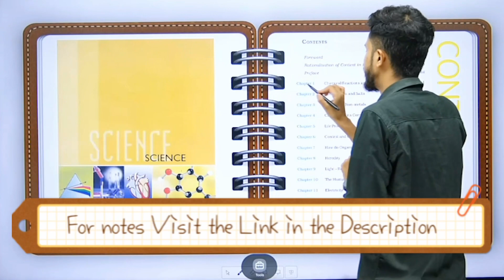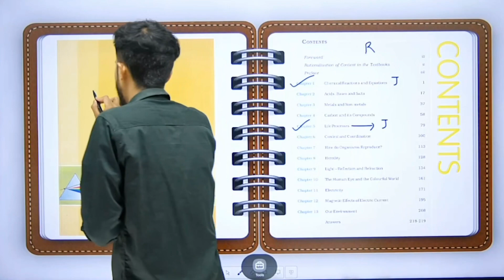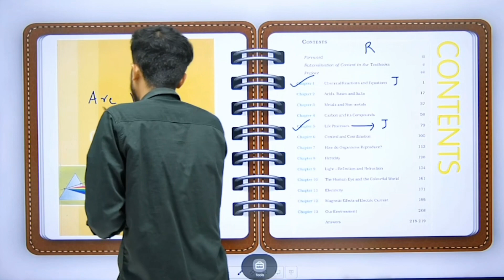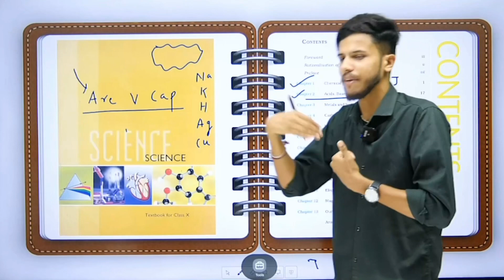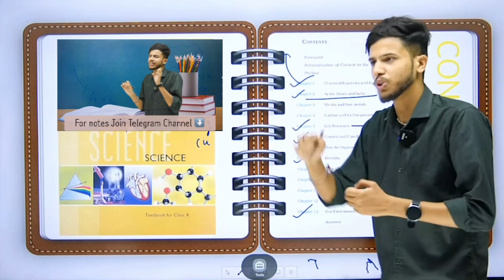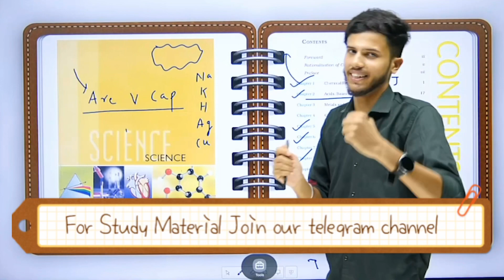Class 10 Science Notes ||Best notes🔥 to score 100 marks in Class 10 Science || ABK-SSJ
00:00 -00:25 -Introduction
00:26 -01:33 - Why to prepare notes ?
01:36 -04:54- How to use notes ?
04:58 - 06:04 -Give your Feedback

CBSE Boards 2024 :Class 10 Science Complete Syllabus Roadmap 🔥||Complete Syllabus in 3 months 🔥

Chemical Reactions & Equations Class 10 Notes
Acid Bases and Salts Class 10 Notes
Metals and Non Metals Notes Class 10
Carbon and its Compounds Notes Class 10
Life Processes Class 10 Notes
Control and Coordination Notes Class 10 Science
How do organisms reproduce Class 10 Science  Notes
Heredity Notes Class 10
Light Reflection & Refraction Notes
Human eye and the colorful notes
Electricity notes Class 10
Magnetic Effect of Electric Current Notes Class 10
Our Environment notes Class 10
Best notes for Class 10 Science
Class 10 Science notes
How to prepare notes class 10 Science
Best NCERT Notes Class 10
Toppers Note for class 10 Science
NCERT Notes Class 10 Science
Best Study Material for Class 10 Science
Class 10 Science NCERT Notes
NCERT line by line notes Class 10 Science
Complete Syllabus Notes Class 10 Science
How to cover the complete syllabus
fastest way to complete the syllabus
How to cover the syllabus of class 10 science
Human eye and the colorful world class 10 science
Class 10 strategy to score 100 Class 10 Science notes
Class 10 Science topper strategy for class 10
Class 10 Science  Strategy for Boards
Tips for class 10 Board examination
Class 10 Science  Tips
How to score full marks in class 10 Science
class 10 ne academic year
class 10 maths kaise padhein
Class 10 board new session 2024
CBSE 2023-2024 class 10 boards
Class 10 2024 batch
How to download syllabus class 10 Science
cbse .nic.in
Science  planner class 10
Most important topics class 10 Science

Class 10 Science  kaise karein
Class 10 new batch launched
Class 10 board preparation
Class 10 2024 boards  preparation
Class 10 strategy for board exams
class 10 new session
cbse 2024 boards new
Class 10 Science  2024
Class 10 ncert maths  revised syllabus
Class 10 Science  updated syllabus
cbse 2024 board exams
cbse 2023 board exams
class 10 Science syllabus
Class 10 unacdemy
Toppers time table Class 10 Science
Santosh Bhatt Science Class 10 Science
strategy Class 10 Science  strategy to score 100
Class 10 most important topics
How to score 100 marks in class 10 science
CBSE 2024 master Plan
How to manage all subjects in class 10
Toppers secret strategy for class 10
Class 10 Boards 2024 Plan
Class 10 boards 2024 secret plan
How to score 100 in class 10 Science
Class 10 Must watch
Class 10 boards 2024
Best reference books for class 10 science
Mission CBSE 2024 board
Toppers planner for class 10
How do topper study for CBSE boards
Class 10 Most important video
Class 10 CBSE 2024 Boards Most Important Questions
Mission CBSE 2024 boards How topper's Study
Class 10 Plan for CBSE 2024 boards
Free study material for Class 10 Science
New NCERT Class 10